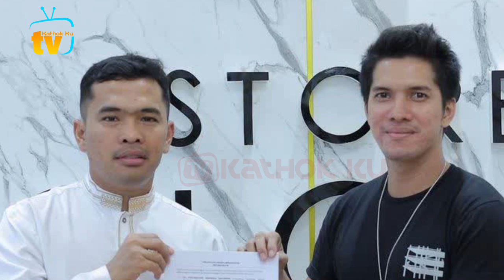Adlin PAMER Syuting❗ Udah Jadi Artis SAiNGi Rizky Billar❓ Lesti Malah Ketawa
Jangan Lupa: _
Thankz!!..